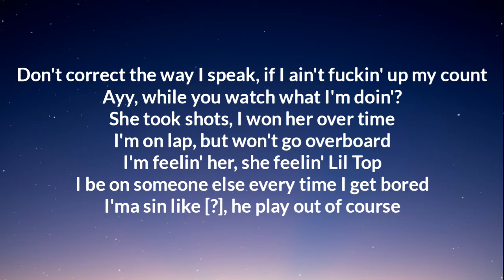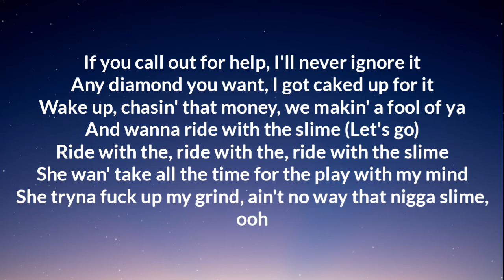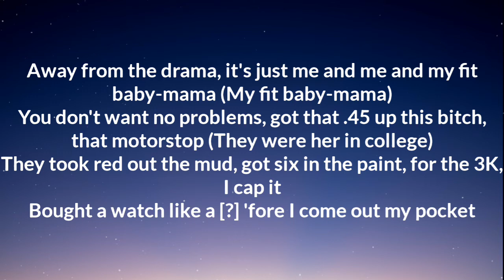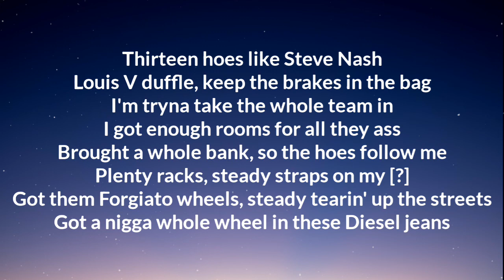YoungBoy Never Broke Again - Al Nash (Lyrics)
Lyrics

BJ on the beat, boy
Why the temperature say eighty degrees, and I'm the only one fuckin' cold in here?
Maybe 'cause you're the only one with all these goddamn chains on
You think?
Goddamn, BJ with another

[Chorus]
Thirteen hoes like Steve Nash
Louis V duffle, keep the brakes in the bag
I'm tryna take the whole team in
I got enough rooms for all they ass
Plenty racks, steady straps on my [?]
Got them Forgiato wheels, steady tearin' up the streets
Got a nigga whole wheel in these Diesel jeans

[Verse 1]
Take a dugg, get some woods from the store
Actin' tough, put some wood on a ho
Plenty Lambo' when we ride like some hunters
In the jungle, in the neck of the woods with my bros
Ex-patrole, I ain't never gon' fold
When they go down, we gon' see who gon' froze
And my chain on freeze
Don't correct the way I speak, if I ain't fuckin' up my count
Ayy, while you watch what I'm doin'?
She took shots, I won her over time
I'm on lap, but won't go overboard
I'm feelin' her, she feelin' Lil Top
I be on someone else every time I get bored
I'ma sin like [?], he play out of course
If you call out for help, I'll never ignore it
Any diamond you want, I got caked up for it
Wake up, chasin' that money, we makin' a fool of ya
And wanna ride with the slime (Let's go)
Ride with the, ride with the, ride with the slime
She wan' take all the time for the play with my mind
She tryna fuck up my grind, ain't no way that nigga slime, ooh

[Verse 2]
Car go, from a push of a button
Gun go, from the look all of sudden
I got money steady comin' as I'm spendin' every hundred
Dead man by the burner, you can join, if you wanna
Why she dissin' on a nigga? I ain't stuntin' on a ho
I got money, I said, "I can transform any ho"
Make a bitch fuck her trade, I'ma learn me a ho
Cut the grass for the snakes, the alarm 'bout to blow

[Bridge]
Got a nigga whole wheel in these Diesel jeans (Got a nigga whole wheel in these Diesel jeans)
For whoever tryna follow me (For whoever tryna follow me)
In a safe location, close to sea (In a safe location, close to sea)
Hidin' out on the beach, no, literally (Hidin' out on the beach, no, literally)

[Verse 3]
Away from the drama, it's just me and me and my fit baby-mama (My fit baby-mama)
You don't want no problems, got that .45 up this bitch, that motorstop (They were her in college)
They took red out the mud, got six in the paint, for the 3K, I cap it
Bought a watch like a [?] 'fore I come out my pocket
I had to make me some spiritual choices and [?] was naggin'
I wanted some shit with more hustlers
I went to the lot, had the wire in the body
Rich nigga shit, suck a rich nigga dick
And no talkin' body to body
Cut your opp like that hair on your twat
Bitch, I got youngins, they ready to stop shit